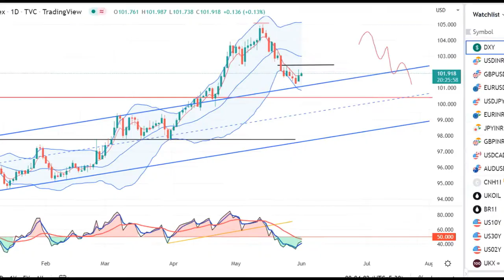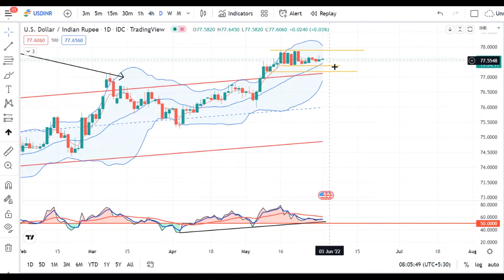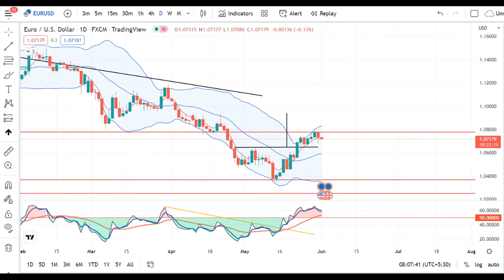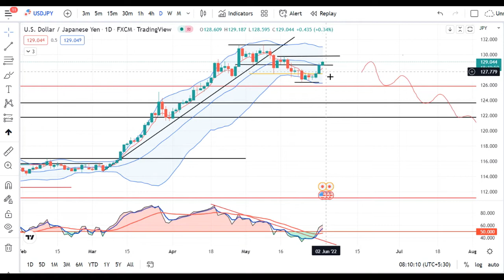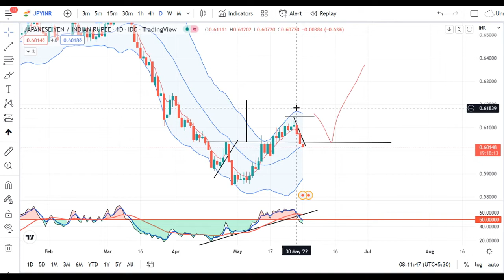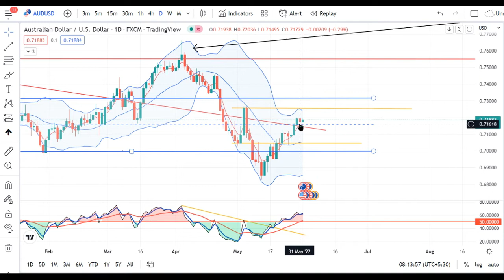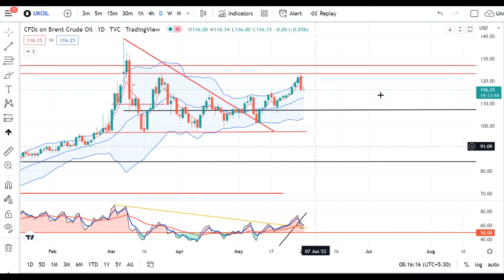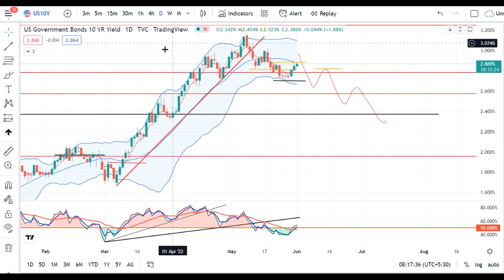Daily Currency Analysis 1st June 2022.